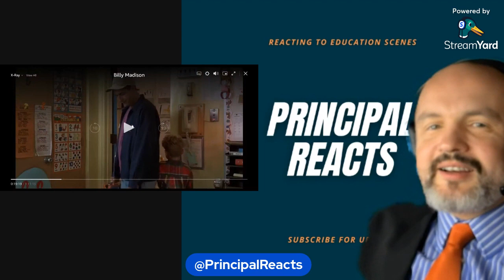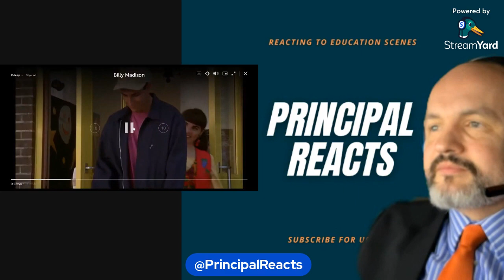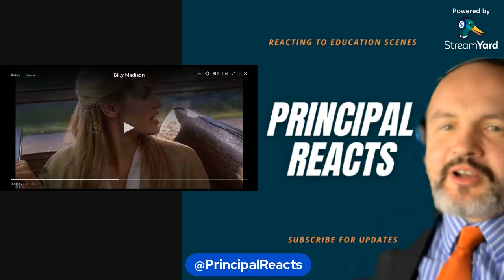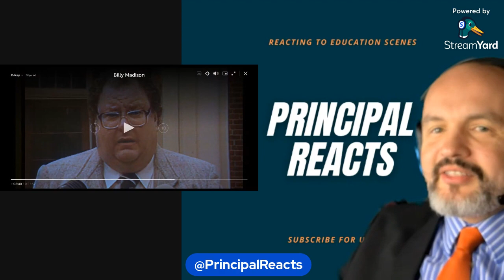High School Principal Reacts - Billy Madison!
I am a High School Principal and will be taking you along with me as I react to interesting and funny scenes from media sources pertaining to school and educational situations.
-Brandon